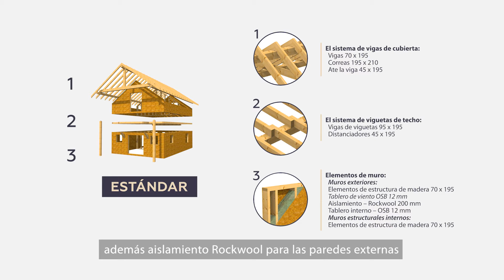Casa en la Especificación Estándar. Frame House manufacturer ES SUB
¡La especificación estándar - desde el proyecto hasta el montaje de casa! 📺👇
Frame House manufaсturer produce casas en tres especificaciones: básica, estándar, pasiva.
Hoy Elena, gerente francófono de Frame House manufacturer, hablará sobre la especificación estándar basada en el proyecto de nuestro cliente de Francia. 🇫🇷
En el vídeo verá el proyecto, el proceso de mapeo y montaje de los elementos prefabricados de la casa y el envío a Francia. 👷🛠‍🏠🛠👷‍♂️
Mientras estábamos editando el vídeo, el cliente ya ha recibido su casa - no se pierda las fotos de la construcción al final del vídeo!  👇
Para realizar este proyecto sólo necesitaban 3,5 meses. Casas de Frame House manufacturer - rendimiento de calidad en el menor tiempo posible!